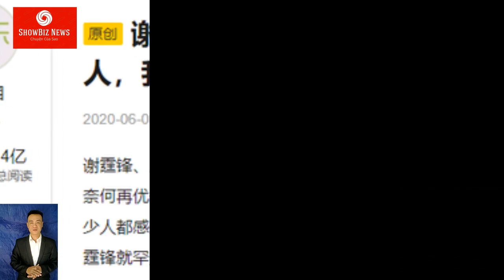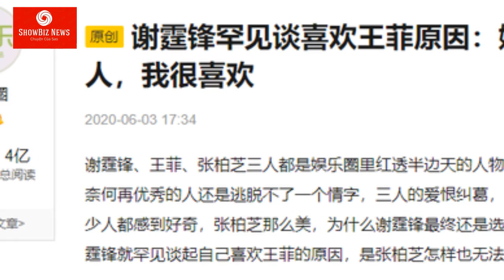LỘ NGUYÊN NHÂN khiến Tạ Đình Phong MÊ MỆT Vương Phi, bảo sao Trương Bá Chi đẹp không giữ chân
Nhiều người cho rằng, so với Trương Bá Chi thì tính cách của Vương Phi đơn giản hơn rất nhiều.